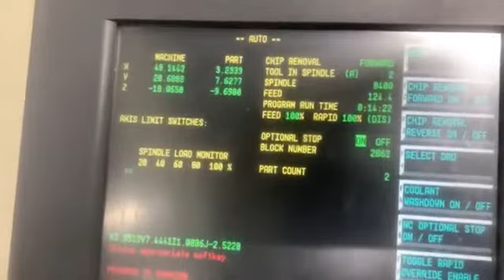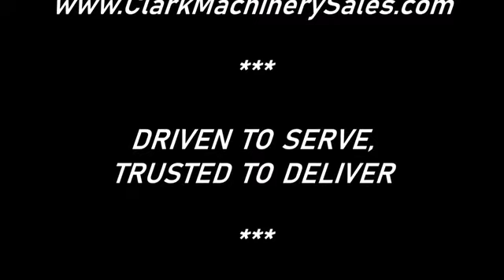FOR SALE LISTING - HURCO VMX64/40T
FOR SALE LISTING - ID # 488224

HURCO VMX64/40T | Vertical Machining Centers